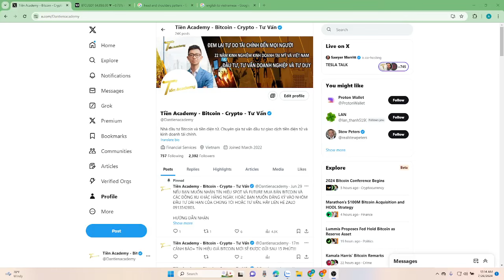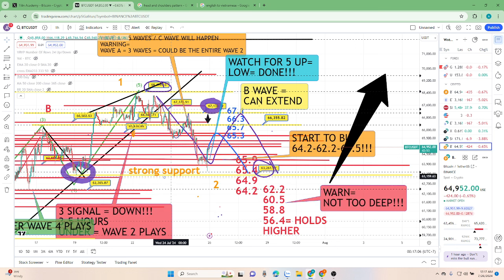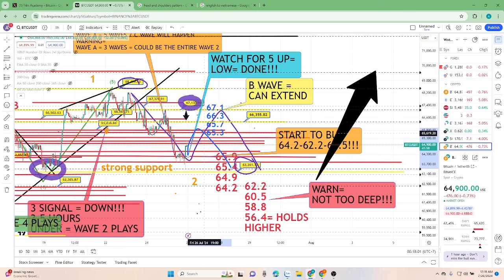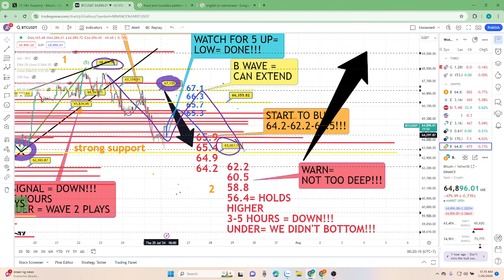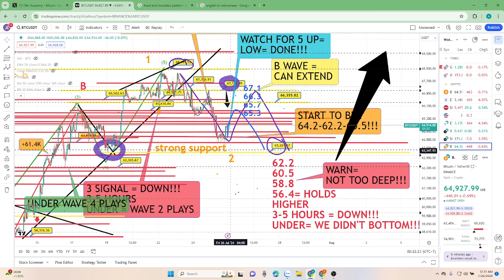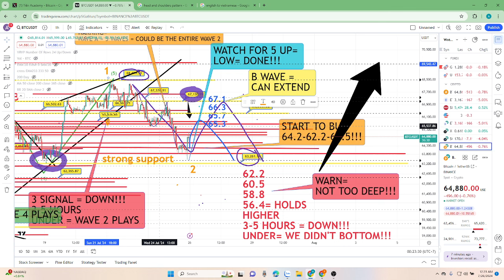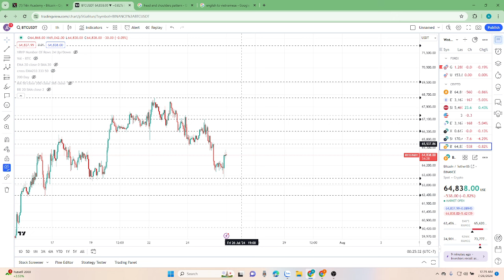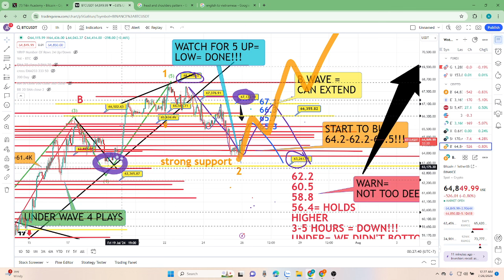VIDEO TÍN HIỆU BITCOIN 12:14 AM NGÀY 26/07/2024